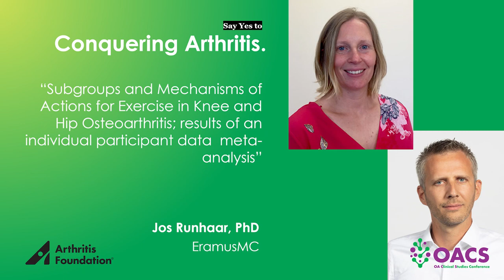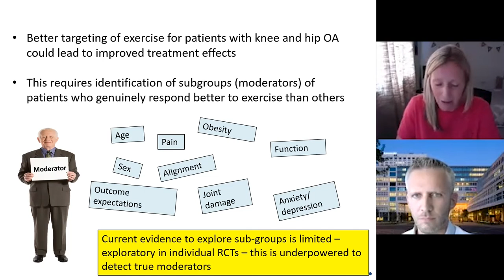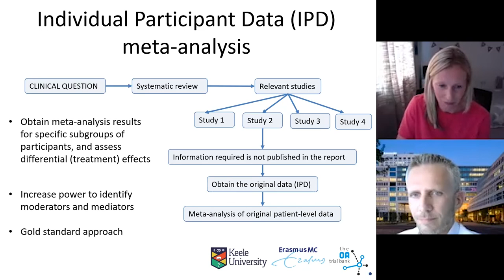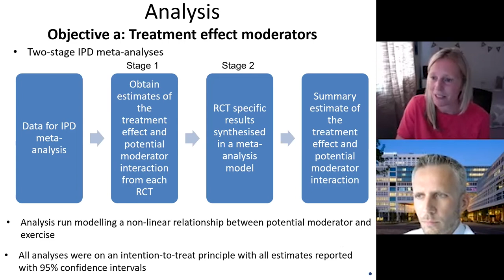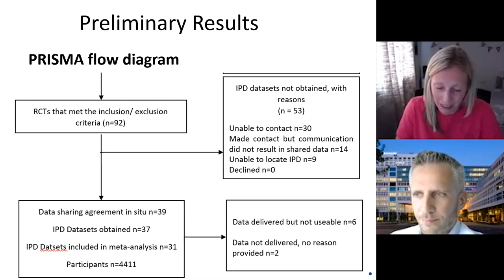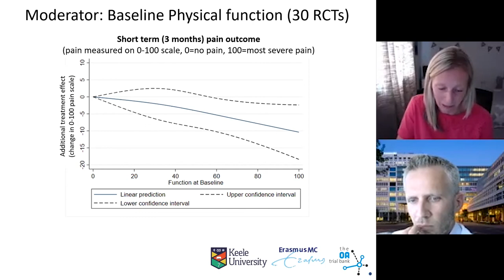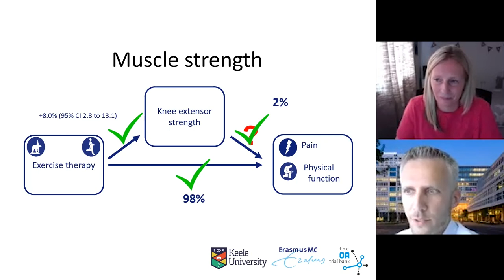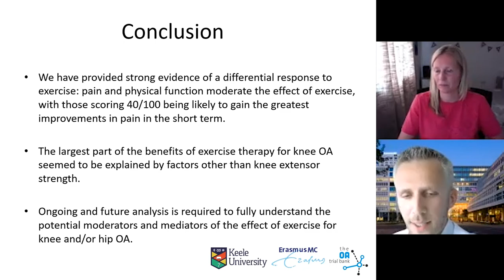Subgroups & Mechanisms of Actions for Exercise in Knee and Hip Osteoarthritis | OACS 2021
Subgroups and Mechanisms of Actions for Exercise in Knee and Hip Osteoarthritis; results of an individual participant data  meta-analysis

Melanie Holden, PhD (Keele University) and Jos Runhaar, PhD (EramusMC)

The Arthritis Foundation held the July 2021 Osteoarthritis Clinical Studies (OACS) Forum Series session on July 16th at 12:00 PM (ET).  “OA Joint Pain” was led by Dr. Lisa Carlesso of McMaster University and a group of international scientific experts from scientific diverse disciplines. The panelists include Dr. Alessio Bricca, (University of Southern Denmark), Dr. Melanie Holden (Keele University), Dr. Francis Keefe (Duke University), and Dr. Jos Runhaar (EramusMC, Netherlands).

Engage with us on Twitter!
Emily Hunt (Host): @HuntATC
Caroline Lisee (Producer): @CarolineLisee
Jason Kim (Arthritis Foundation Staff): @JasonKimAF
Arthritis Foundation: @ArthritisFdn